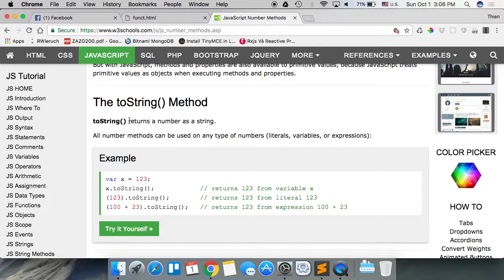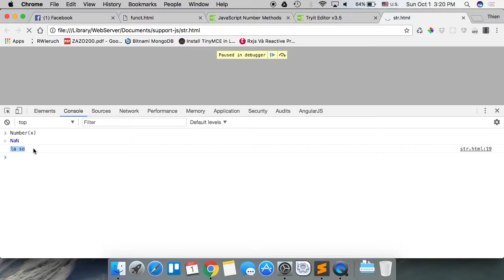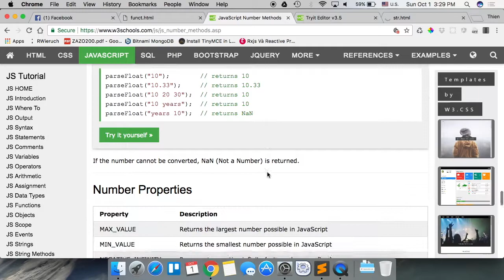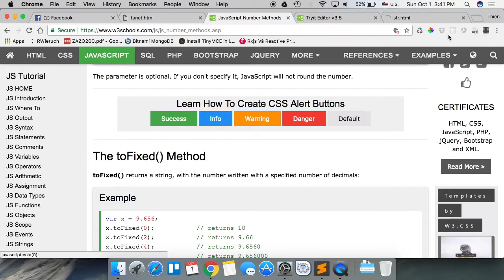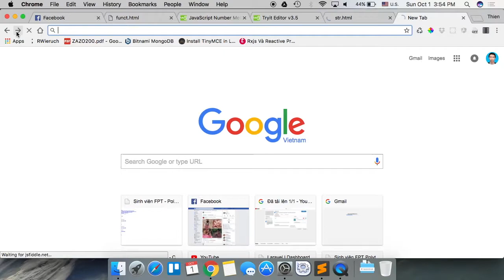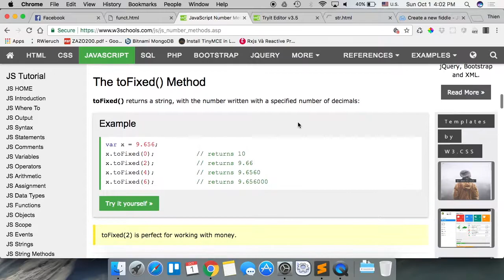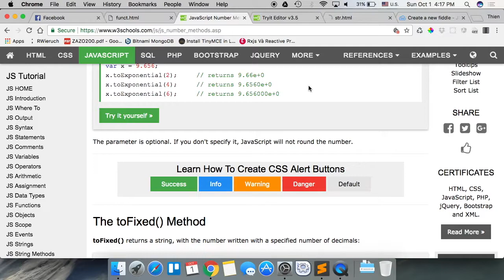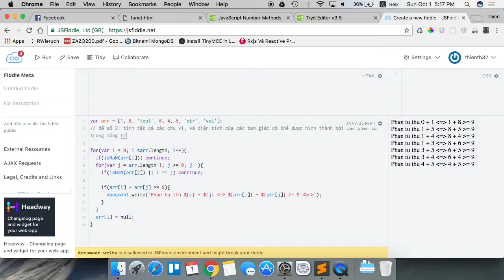imdev 2017 10 01